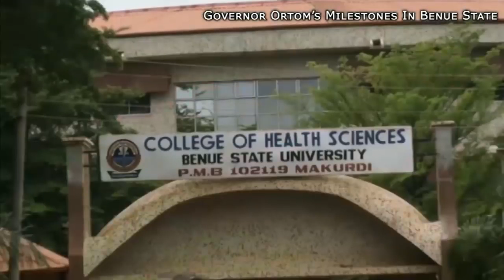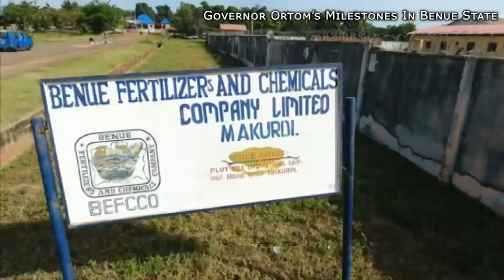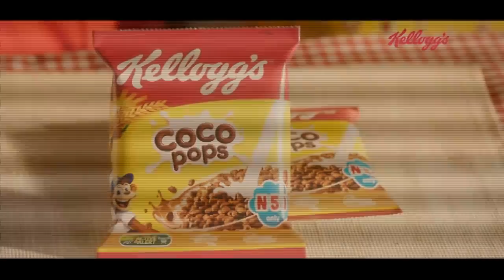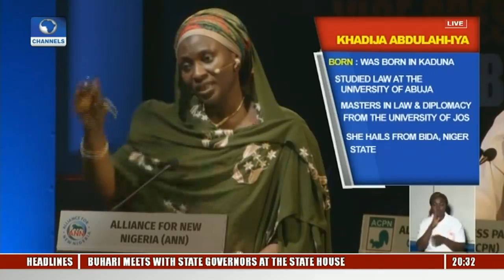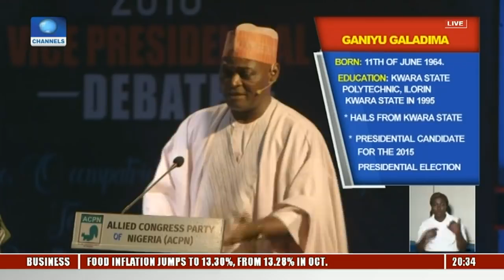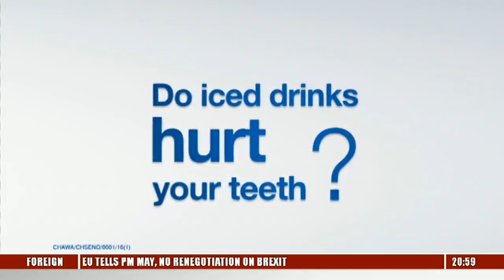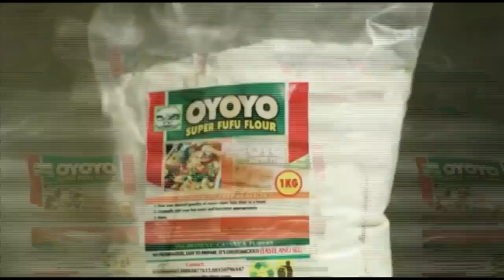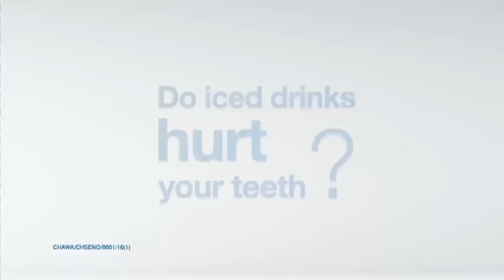NEDG BON VICE PRESIDENTIAL DEBATE 2018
Watch Nigeria's Vice-Presidential candidates for the 2019 elections debate.

Source: Channels TV